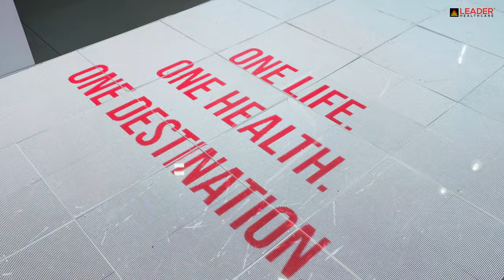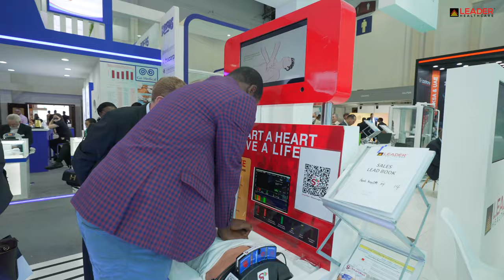Leader Healthcare at Arab Health 2024 - Day 3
Day 3 of Arab Health Exhibition 2024 unfolded like a masterpiece for Leader Healthcare!

From unveiling revolutionary solutions that redefine patient care to witnessing the palpable energy of our dynamic team, every moment was a brushstroke on the canvas of re-imagining healthcare. The Leader Healthcare booth resonated with the pulse of transformation as we sculpted a unique narrative that transcended traditional boundaries.

Do watch the highlight from the show floor!